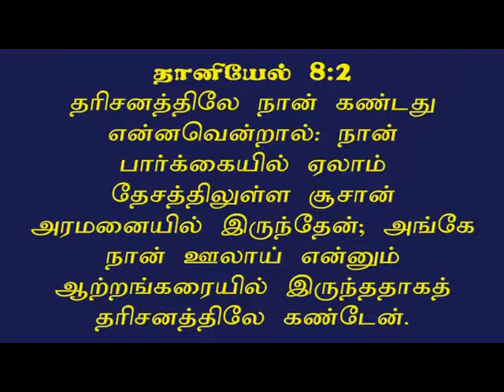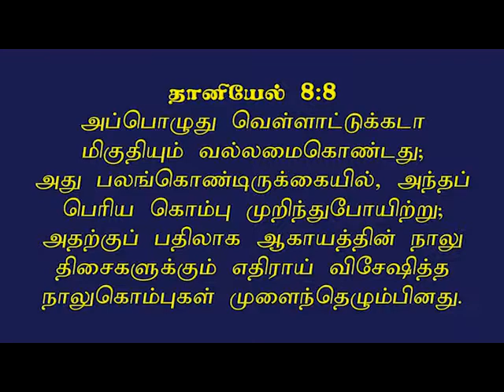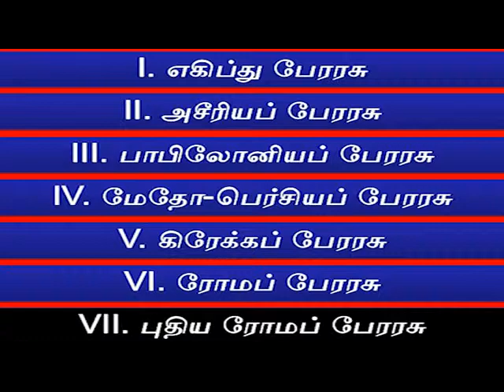Prophecy Is History | தீர்க்கதரிசனமே வரலாறு | Pr. Robert Simon | Carmel Ministries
Message Title / தேவ செய்தி தலைப்பு: Prophecy Is History | தீர்க்கதரிசனமே வரலாறு  | Thirkatharisaname Varalaru

Message Date / தேவ செய்தி நாள்: TO BE UPDATED

Prophecy Is History | தீர்க்கதரிசனமே வரலாறு  | Thirkatharisaname Varalaru | தமிழ் தேவ செய்தி | முனைவர் இராபர்ட் சைமன் | கர்மேல் ஊழியங்கள் | Tamil Message | Pr. Robert Simon | Carmel Ministries

Our Address:
Carmel Christian Assembly
103, Brickkiln Road,
Purasawalkam,